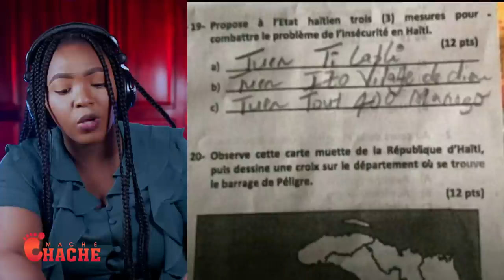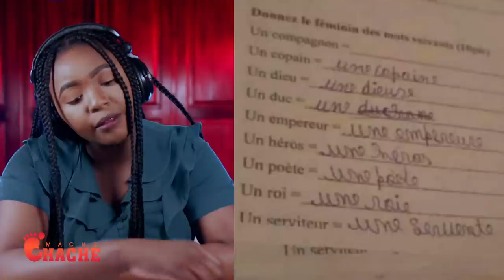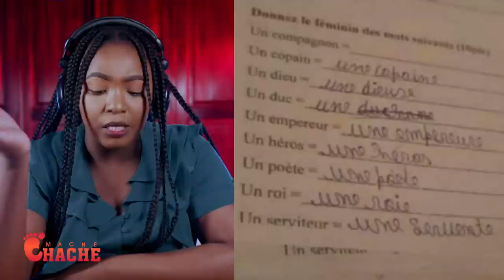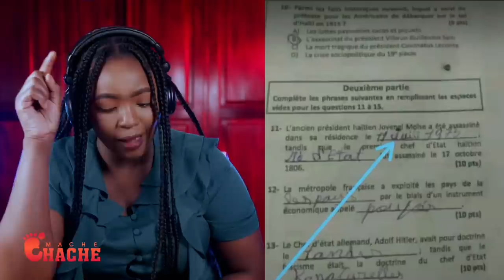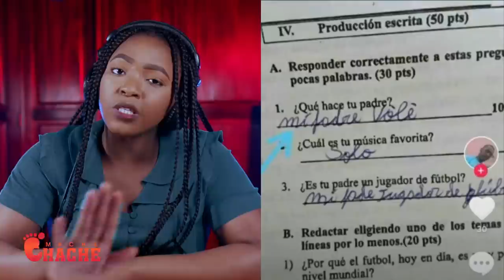Wouch Manman..Dyaspora Krache nan Figi Martelly..Gwo Mesaj Bondye voye pou Izo